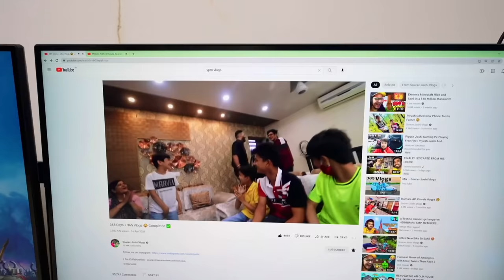Sourav Vs Sahil 😂 Kon Jeetega ?